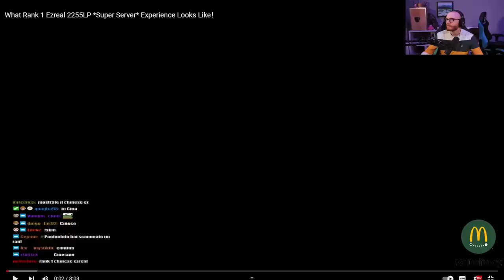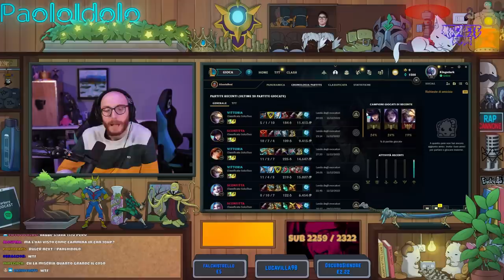COACHING A SAKYBLUE-ADC GOLD/PLAT